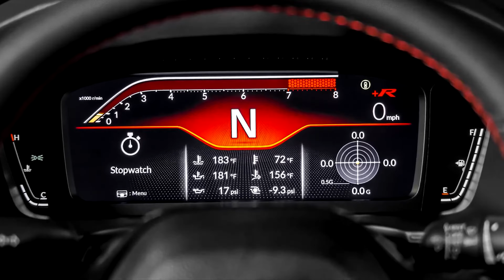NOVO HONDA CIVIC TYPE R 2023 - Detalhes do Exterior e do Interior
A Honda revelou o novo modelo Civic Type R 2023, o Type R mais potente já feito. O que você achou?

O novo Honda Civic Type R é o modelo mais potente nos 30 anos de história do Type R e foi projetado desde o início para oferecer um desempenho emocionante com uma experiência de direção viciante – tanto na estrada quanto na pista.

Uma versão ainda mais potente e responsiva do premiado motor turbo de 2,0 litros da Honda é combinada com uma transmissão manual de seis velocidades aprimorada e um sistema de combinação de rotações para uma conexão ainda mais íntima e gratificante com o motorista.

Design aerodinâmico poderoso
Mais longo, mais baixo e mais largo, o design musculoso, mas elegante e sofisticado do novo Type R apresenta uma aerodinâmica avançada maravilhosamente integrada para obter uma força descendente bem equilibrada, bem como uma redução do arrasto.

Para-lamas robustos se projetam sobre rodas leves envoltas em pneus mais largos. Um novo design mais agressivo do para-choque dianteiro apresenta uma grade esportiva em favo de mel que ecoa o intrincado acabamento em favo de mel dentro da cabine. As grelhas dos guarda-lamas dianteiros maiores e o novo design das embaladeiras laterais atrás das rodas dianteiras aumentam a eficiência do fluxo de ar. A sua postura mais agressiva é acentuada pelas portas traseiras mais largas exclusivas do Type R, um spoiler traseiro redesenhado e um pára-choques traseiro remodelado que revela as suas três saídas de escape redondas e o novo difusor traseiro.

O Civic Type R estará disponível em cinco cores marcantes: Historic Championship White – um acabamento exclusivo Type R reverenciado pelos entusiastas da Honda, Rallye Red, Boost Blue, Crystal Black Pearl e Sonic Grey Pearl.

O interior totalmente novo do Civic Type R suporta experiências de condução intensas com detalhes e recursos emotivos e focados no desempenho. Os icônicos assentos vermelhos, carpete e acabamento do Type R e uma placa Type R serializada agora colocada no painel são novos para o ano modelo 2023. O estofamento tipo camurça com alto coeficiente de atrito reduz o deslizamento da carroceria em situações de direção de alto G.

Um novo design de medidor exclusivo do modo de condução +R permite que o motorista obtenha as informações necessárias instantaneamente, com um display gráfico de rotação do motor, luzes indicadoras de rotação e indicador de posição de marcha colocado na parte superior. Um display multi-informação inferior pode mostrar as informações do veículo selecionadas pelo motorista.